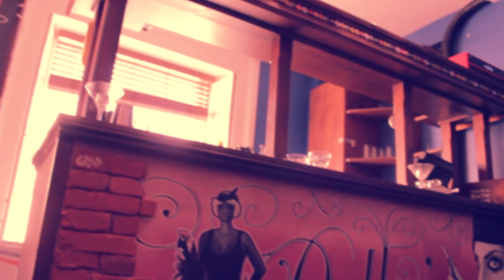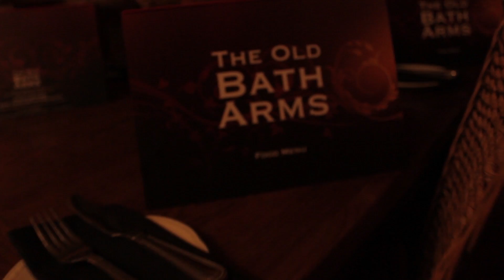The Old Bath Arms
A small promotional video showing you the fantastic facilities this unique little pub has to offer.